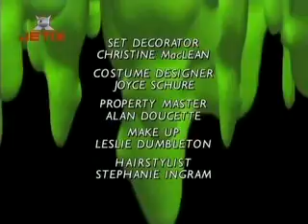nascentsecretsociety goose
for me